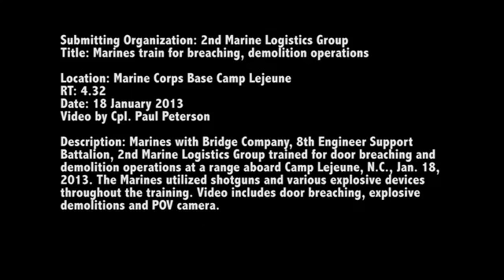Raw Footage: Marines train to breach buildings, defeat obstacles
Marines with Bridge Company, 8th Engineer Support Battalion, 2nd Marine Logistics Group trained for door breaching and demolition operations at a range aboard Camp Lejeune, N.C., Jan. 18, 2013. The Marines utilized shotguns and various explosive devices throughout the training. Video includes door breaching, explosive demolitions and POV camera.